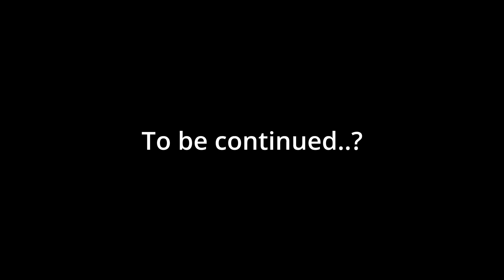Obama vs Gordon Ramsay 2 (Part One)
Rematch of Two Titans.